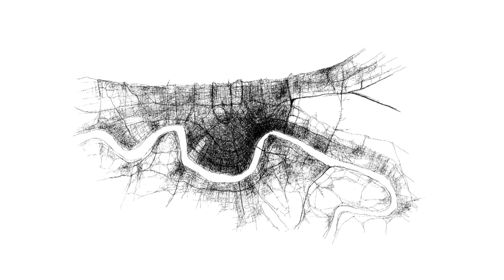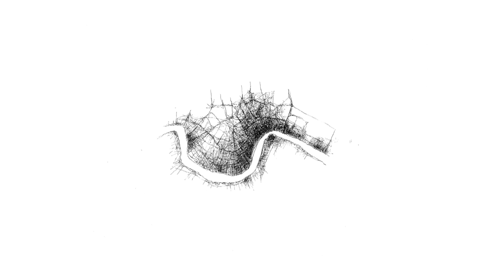City (New Orleans)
A simple animated line drawing that shows the city of New Orleans expanding and contracting back to its origins in an endless loop. The speed is deliberately synced to mimic the pace of a human breath, the course of several centuries is condensed to seven seconds.